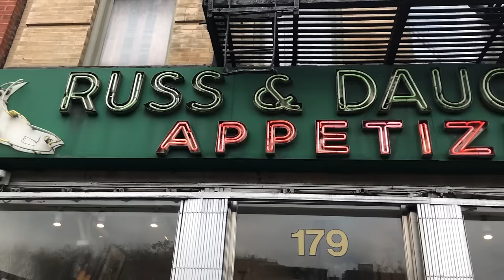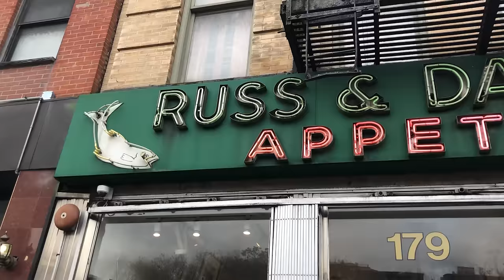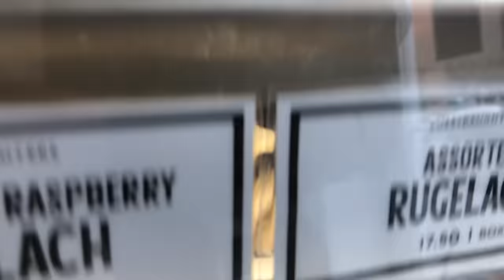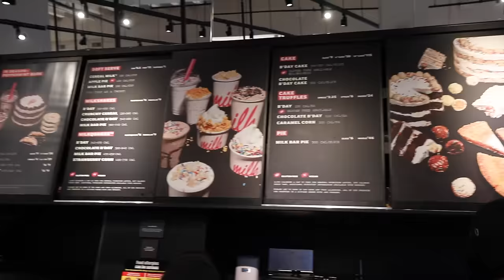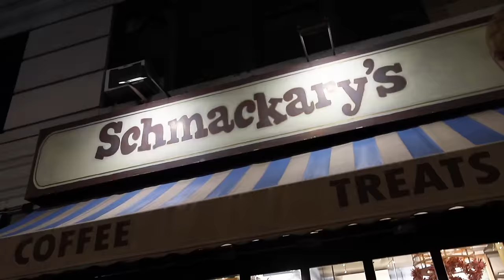Finding the BEST BAKERIES in NEW YORK CITY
From Milk Bar to Levain Bakery to Magnolia Bakery. These are many of NYC famous bakeries and sweet shops you can visit in one day. I walked around Manhattan, sampling as many treats as possible. Here's a list of everywhere I visited:
1. Levain Bakery 167 W 74th St
2. Magnolia Bakery 1240 6th Ave
3. Russ & Daughters 179 E. HOUSTON STREET
4. Eileen's Special Cheesecake 17 Cleveland Pl
5. Dough Doughnuts 14 W 19th St
6. Milkbar NYC Flagship 1196 Broadway
7. Schmackary's 362 W 45th St

What I Use (Amazon Store)